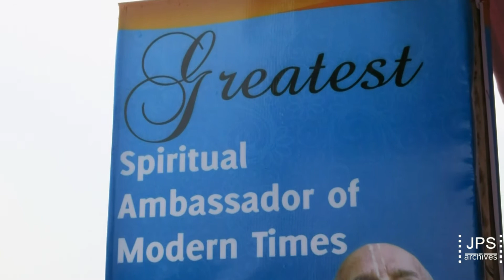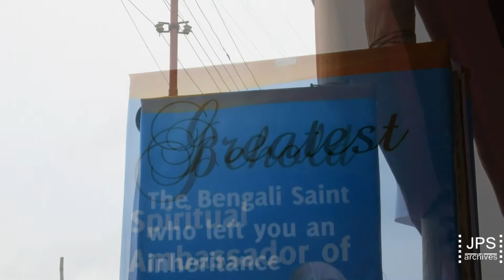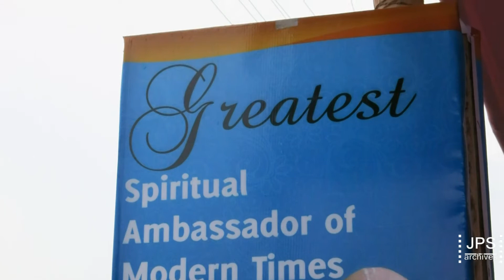20150717 H.H.Jayapataka Swami 8 day visit to Kolkata for Ratha Yatra Week.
20150717 H.H.Jayapataka Swami Maharaja's 8 day visit to Kolkata, India for Ratha Yatra Week pictorial video. Special welcome by H.H. Bhakti Charu Swami Maharaja. Kirtan courtesy of H.G. Naru Gopal dasa.